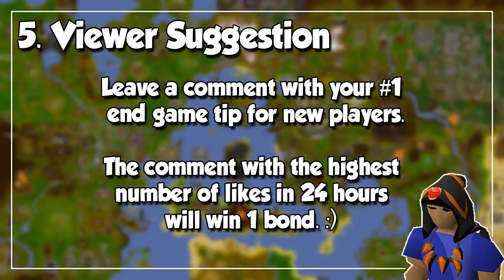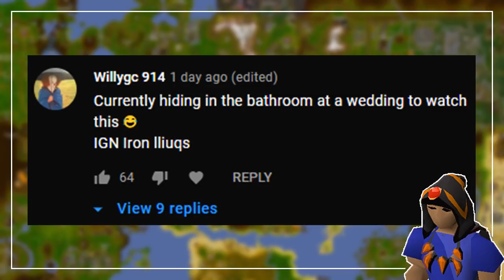End Game Goals To "Beat" Oldschool Runescape - OSRS Account Progression Guide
So you're thinking about maxing... but what comes next? Today we look at 10 end-game goals you should set yourself to "beat" OSRS.

00:00 - Intro
00:39 - Structure
01:13 - Disclaimers
2:02 - 1. Max Cape
3:02 - 2. Infernal Cape
4:23 - 3. Expensive Items
5:49 - 4. Music Cape
7:06 - 5. Viewer Suggestion
8:19 - 6. Master Clues
10:17 - 7. Collection Log & Pets
12:52 - 8. Personal Bests (PB)
14:09 - 9. Max House
15:23 - 10. Virtual Levels/200m EXP
16:56 - "Beating" Runescape
17:43 - Bond Winners and Members
19:30 - Outro